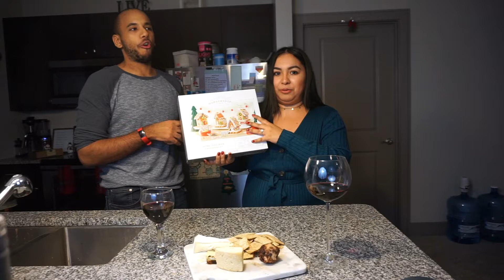Gingerbread Competition Showdown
Happy Almost Christmas!

We are officially 12 days from Christmas Eve which means 13 till Christmas! We are very much in the Christmas spirit over here and decided to build these fun Gingerbread houses and not only that but have a competition! I had you guys vote on Instagram Stories and yes we do have a winner! Watch the video to see all the fun and to see who wins!

GINGERBREAD KIT